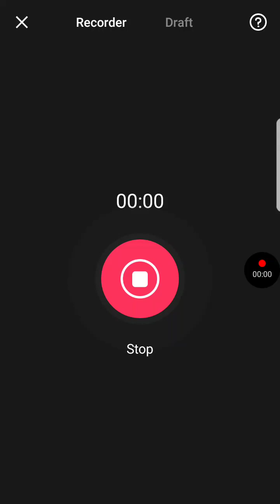electric dragon attak 2 star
clash of clans game play